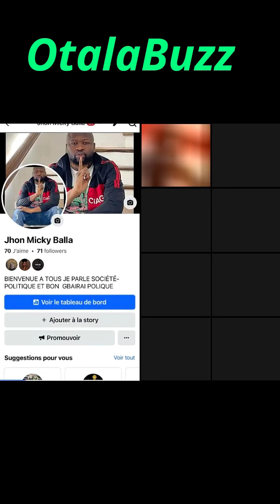CLASH ENTRE MAKITA BACOUM ET FATIM DIABATE